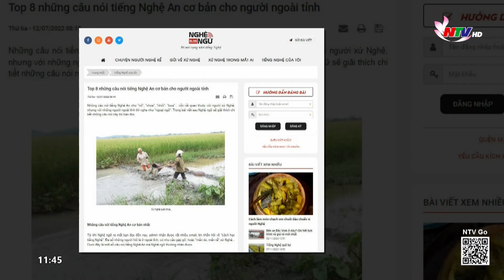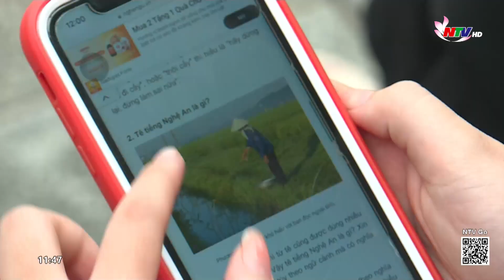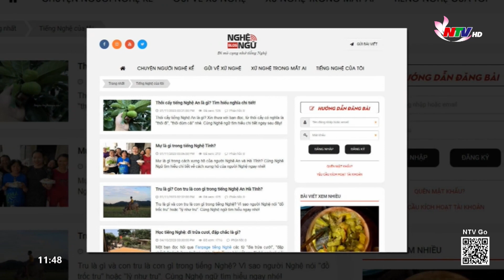Chàng trai lan tỏa tiếng Nghệ